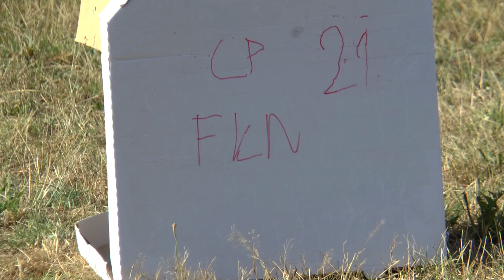P1 FK 21 Gianfranco Cillario